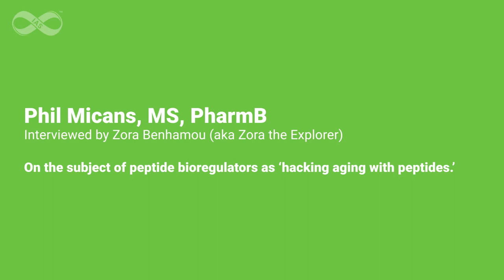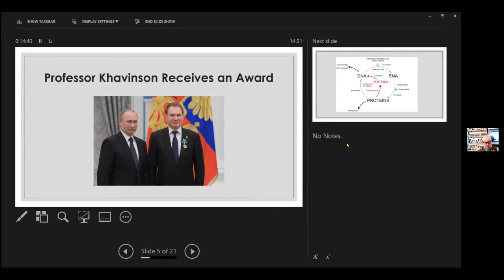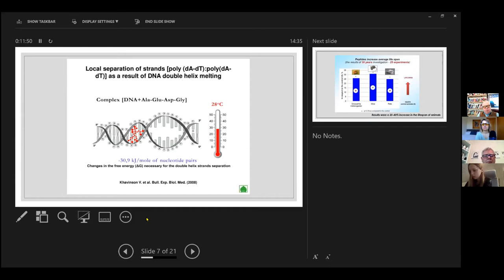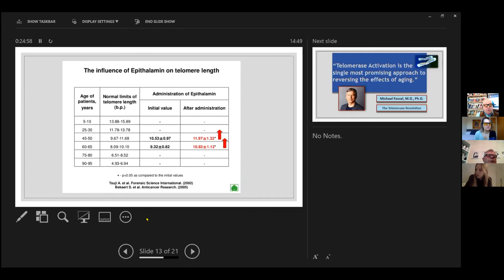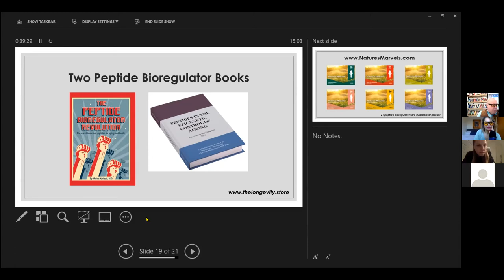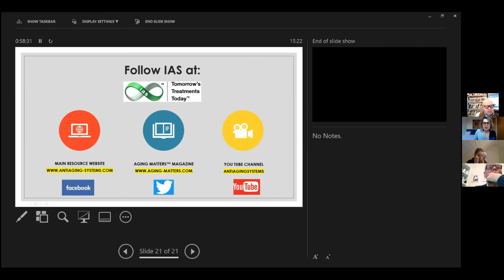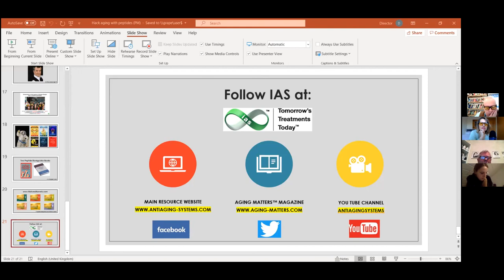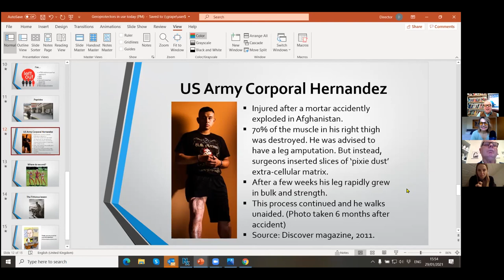Hacking aging with peptides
Phil Micans, MS, PharmB: Interviewed by Zora Benhamou (aka Zora the Explorer).
On the subject of peptide bioregulators as 'hacking aging with peptides.'

For more information about our Peptide Bioregulators, head over to our